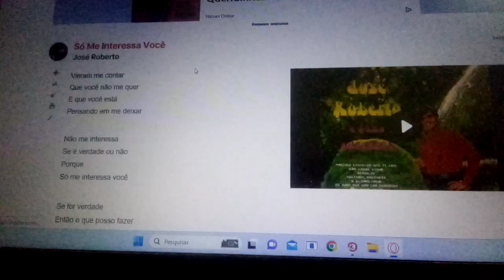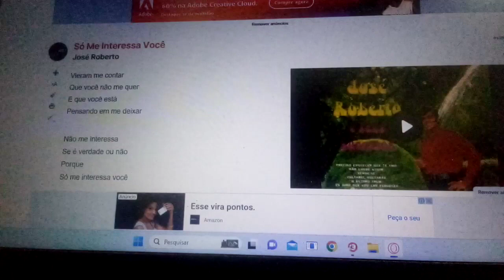Nada me interessa só me interessa você VIERAM ME CONTAR QUE VC NÃO ME QUER Ensaio Cover